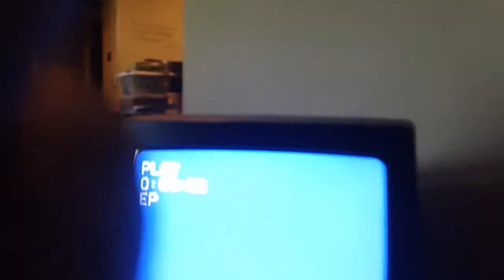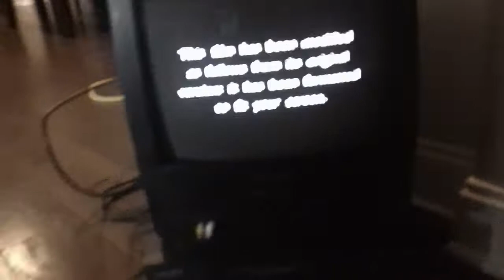Opening To Executive Decision 1999 VHS